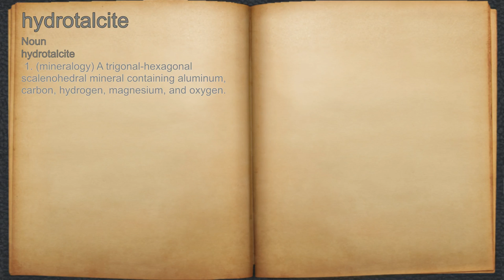What does hydrotalcite mean?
A spoken definition of hydrotalcite.

Intro Sound:
Typewriter - Tamskp